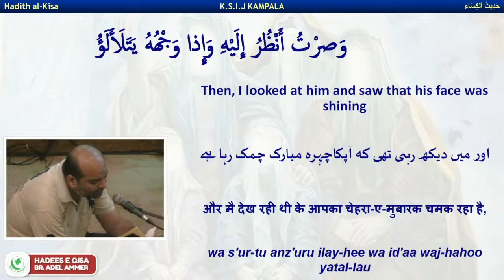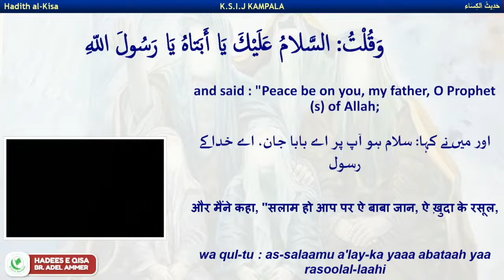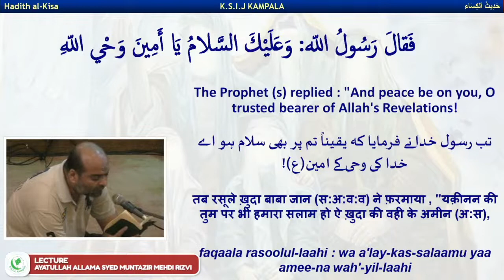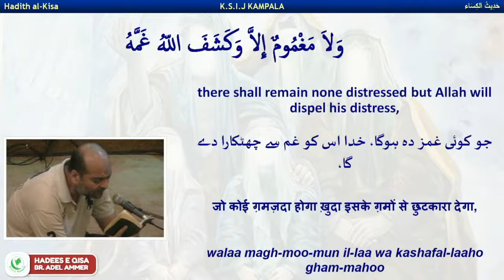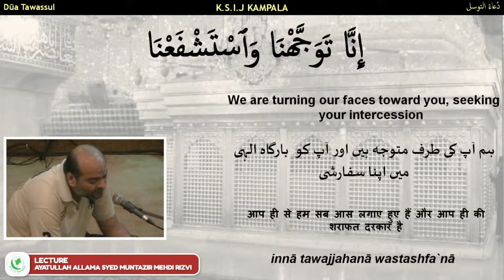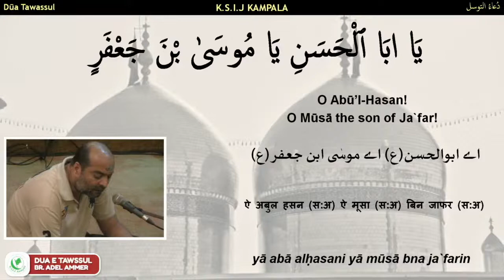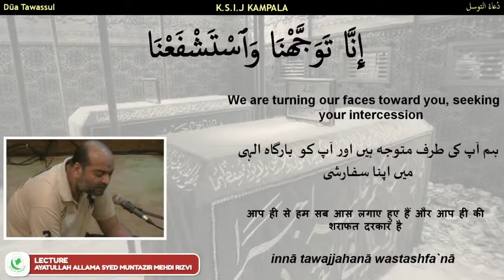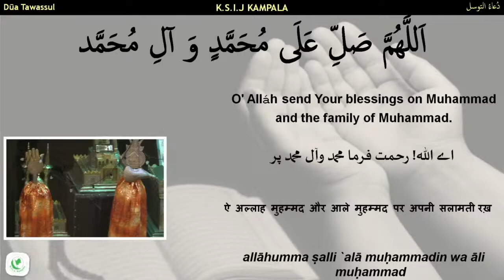Lecture by Ayatullah Allama Syed Muntazir Mehdi Rizvi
KSIJ Kampala, Imambargah Program

program
Dua e Tawassul
Lecture by Ayatullah followed by Ziarat